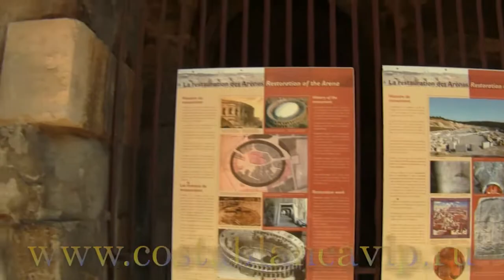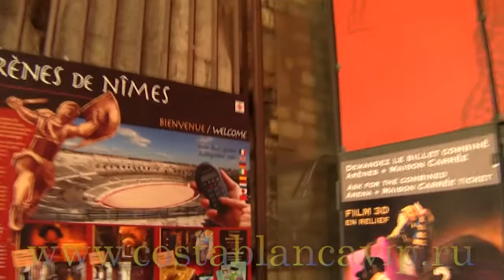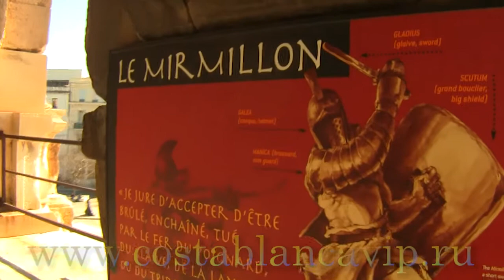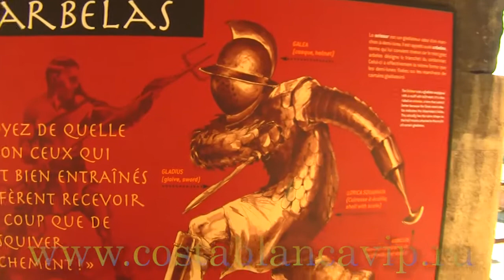Арена - римский амфитеатр Нима (Nîmes, France) CostablancaVIP, КостаБланкаРФ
Античный амфитеатр (Арена) города Ним (Nîmes) на юге Франции. На этой древнеримской арене проводились гладиторские бои и корриды в средние века и по сей деннь. Видео от CostablancaVIP и КостаБланкаРФ